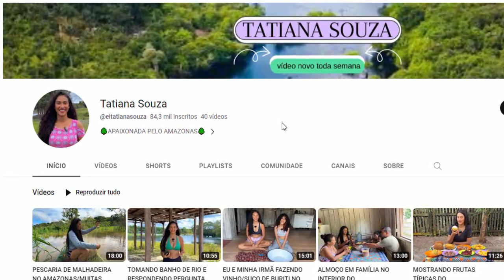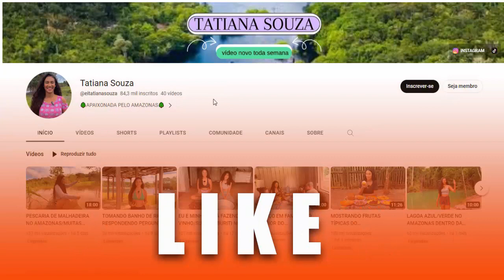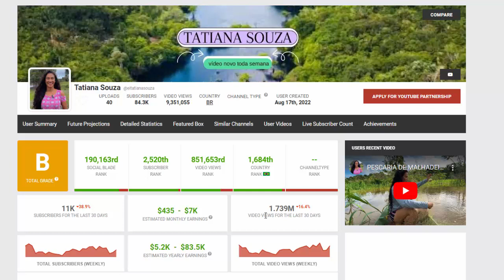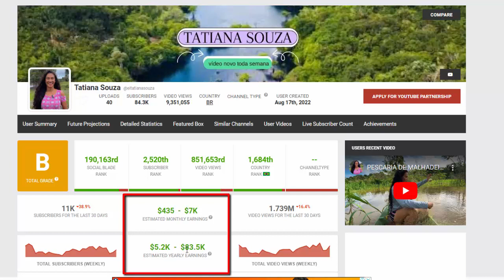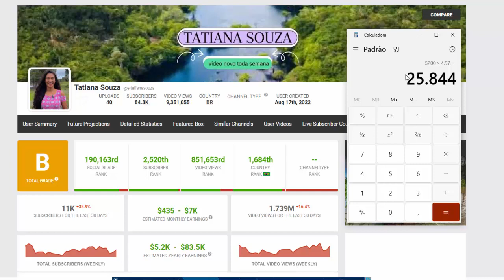Quanto Ganha Tatiana Souza do Amazonas em 2024? ATUALIZADO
Como é morar no Amazonas?

O Amazonas é um dos estados mais fascinantes do Brasil, com uma riqueza natural e cultural incomparável. Mas como é morar nessa região tão diversa e desafiadora? Neste post, vamos compartilhar algumas experiências e dicas de quem vive ou já viveu no Amazonas, para você conhecer melhor os prós e contras de se mudar para lá.

O Amazonas é o maior estado do Brasil em extensão territorial, com mais de 1,5 milhão de km². Ele abriga a maior parte da Floresta Amazônica, o maior bioma do planeta, que possui uma biodiversidade impressionante de fauna e flora. Além disso, o estado possui uma rica herança cultural indígena, que se manifesta na língua, na culinária, na arte e nos costumes dos seus habitantes.

Morar no Amazonas significa estar em contato direto com a natureza e com uma cultura diferente da maioria dos brasileiros. Isso pode ser muito enriquecedor e gratificante, mas também pode trazer alguns desafios e dificuldades. Veja a seguir alguns aspectos que você deve considerar antes de se mudar para o Amazonas.

Clima

O clima do Amazonas é quente e úmido durante todo o ano, com temperaturas médias entre 25°C e 30°C. Não há estações definidas, mas sim períodos de chuva (de novembro a maio) e de seca (de junho a outubro). A umidade relativa do ar pode chegar a 90%, o que pode causar desconforto e problemas respiratórios em algumas pessoas.

Para se adaptar ao clima do Amazonas, é preciso usar roupas leves e confortáveis, beber bastante água e usar protetor solar. Também é recomendável ter um ar-condicionado ou um ventilador em casa, para amenizar o calor. Além disso, é preciso estar preparado para enfrentar as chuvas intensas e as enchentes que podem ocorrer em algumas regiões.

Infraestrutura

O Amazonas é um estado com grandes contrastes em termos de infraestrutura. Enquanto a capital Manaus possui uma boa rede de serviços públicos e privados, como saúde, educação, transporte, energia e comunicação, o interior do estado enfrenta sérias carências nessas áreas. Muitos municípios são isolados geograficamente e dependem do transporte fluvial para se conectar com outras cidades.

Morar no interior do Amazonas requer uma boa dose de adaptação e paciência, pois os serviços podem ser precários ou inexistentes. Por outro lado, morar na capital Manaus pode ser mais caro e caótico, pois a cidade sofre com problemas de trânsito, poluição, violência e desigualdade social.

Cultura

O Amazonas possui uma cultura rica e diversificada, que reflete a influência dos povos indígenas, dos colonizadores portugueses e dos imigrantes nordestinos, japoneses e libaneses que chegaram ao estado ao longo da história. A cultura amazonense se expressa na música, na dança, na literatura, no teatro, no cinema e nas festas populares, como o Festival Folclórico de Parintins, o Carnaval de Manaus e a Festa do Boi-Bumbá.

Morar no Amazonas significa ter a oportunidade de conhecer e apreciar essa cultura tão rica e diversa. Mas também significa respeitar as diferenças e as tradições dos povos que vivem nessa região. É preciso ter sensibilidade e tolerância para conviver com as diferentes formas de pensar e agir dos amazonenses.

Conclusão

Morar no Amazonas é uma experiência única e desafiadora. O estado oferece belezas naturais e culturais incomparáveis, mas também exige adaptação e resiliência dos seus moradores. Antes de se mudar para o Amazonas, é preciso pesquisar bem sobre as características da região que você pretende morar, os custos de vida, as oportunidades de trabalho e estudo e os aspectos legais da mudança. Assim, você poderá aproveitar melhor tudo o que o Amazonas tem a oferecer.